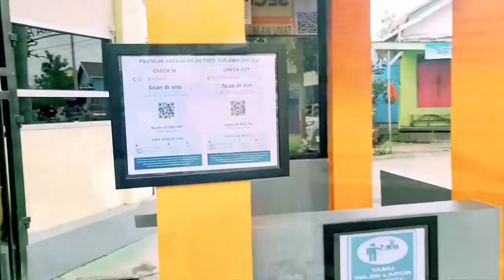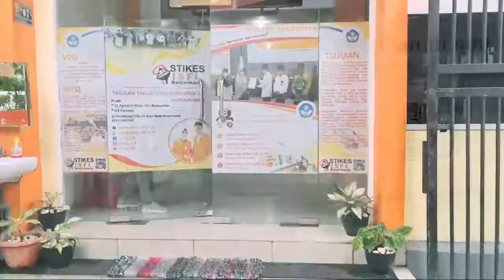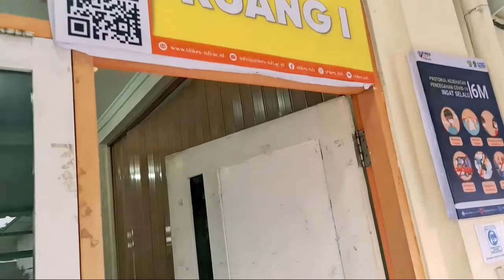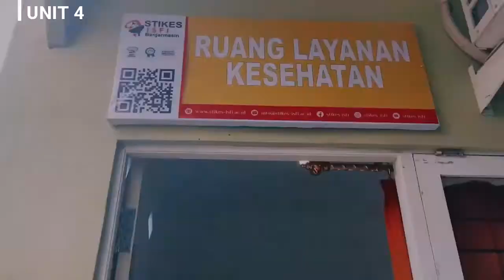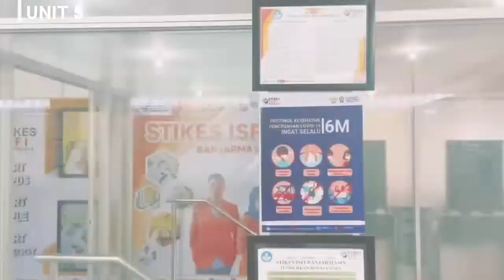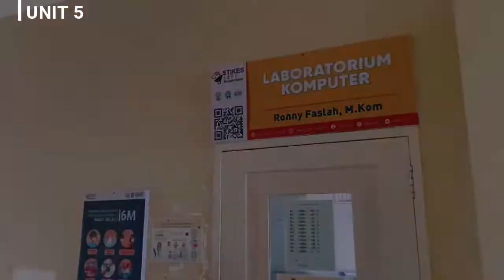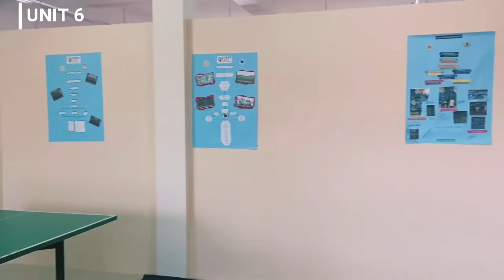SELAYANG PANDANG - STIKES ISFI BANJARMASIN